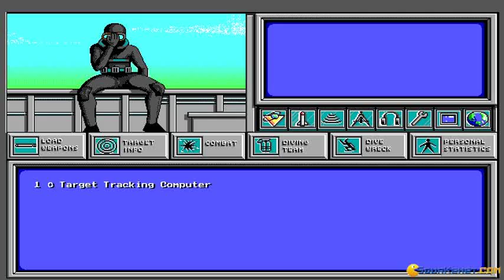Sea Rogue gameplay (PC Game, 1992)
Introduction and gameplay for Sea Rogue (aka sea rogue - an international quest for sunken treasure), Dos PC game produced by Software Sorcery in 1992
I found my first wreck and sent out a dive team before returning to port.